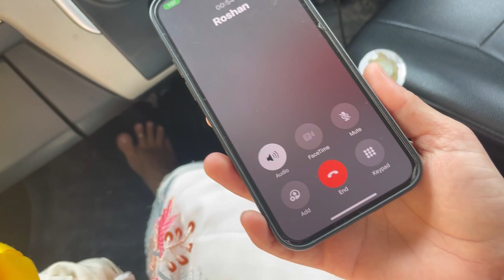✨💖Finally DREAM Come True🌷| Ghar me aaya Nanha Mehman🐣🍼| Yashi ki duniya